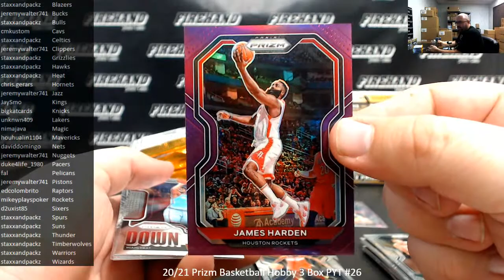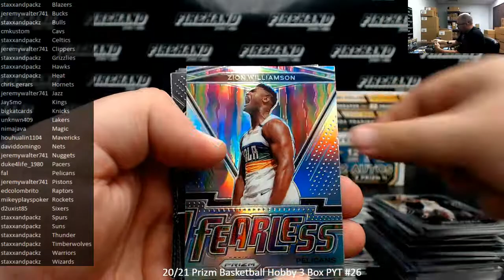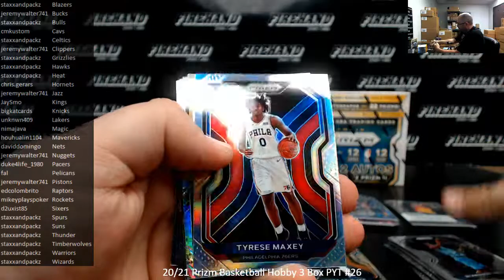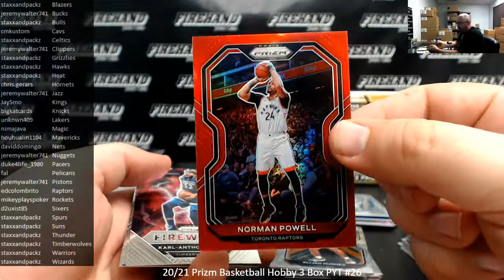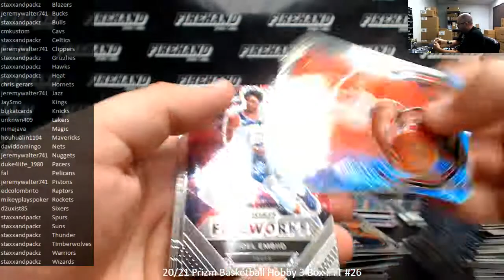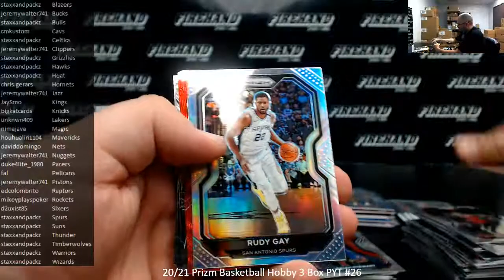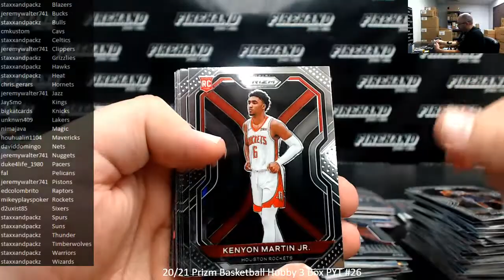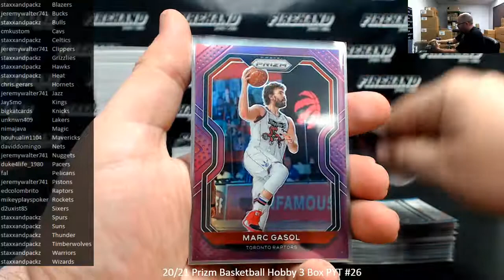6/12/2021 20/21 Prizm Basketball Hobby 3 Box PYT #26